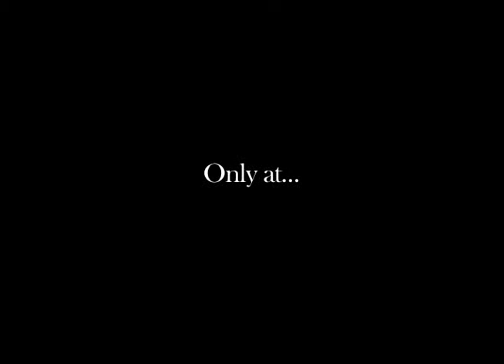The Great Aziz Trailer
Joining us here at Bar Gumbo in bringing in the bells on NEW YEARS EVE is The Great Aziz! His hands are like velvet. His voice, akin to the mating call of a wild mountain leopard. He does not sleep. He eats only bird seed to be more a part of his family of doves. Worship him. Cherish his body and his mind.

Witness the majesty of his talent at Bar Gumbo on Byres Road, this Hogmanay, alongside the delectable talent of our Burlesque act and music from Rufus T. Sounds magic.